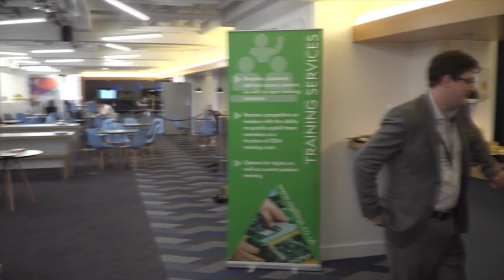The Channel in 2020 event highlights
CRN ON with Agilitas 2020 event.
Video: Looking ahead to 2020